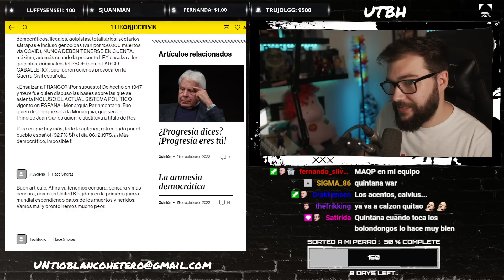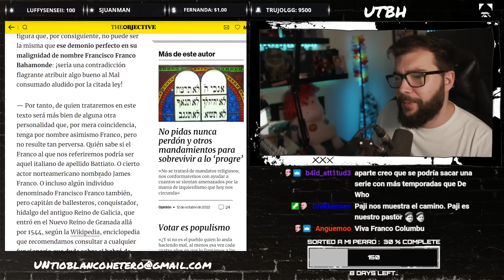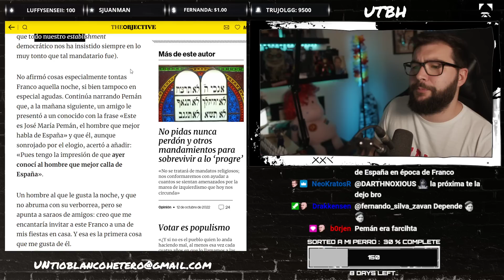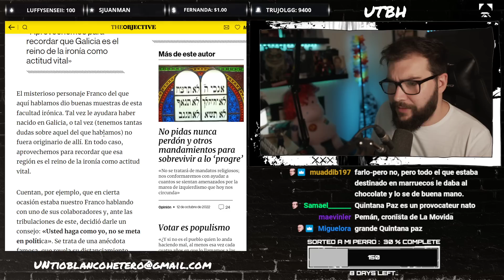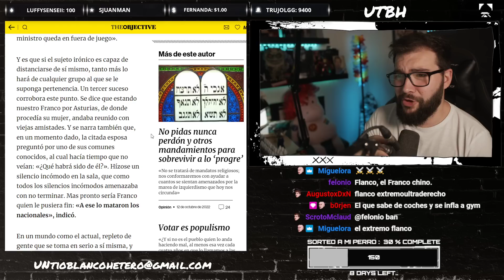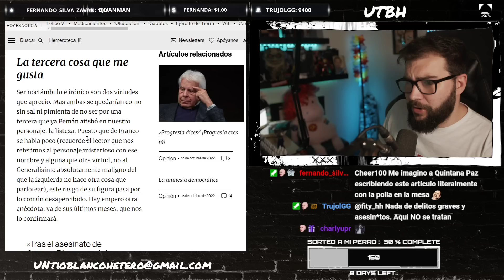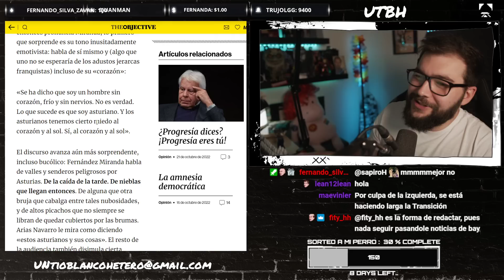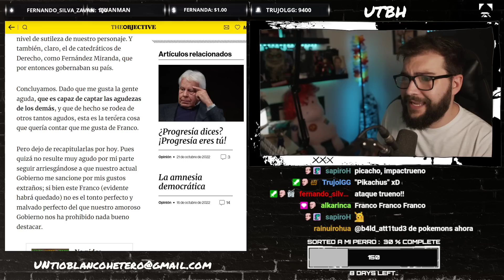COSAS BUENAS de FRANCO | UTBED